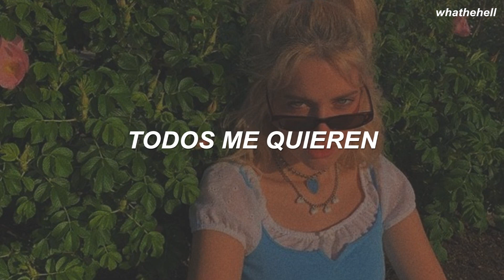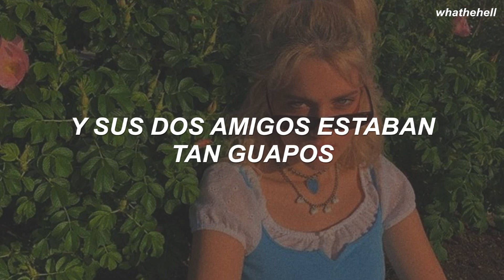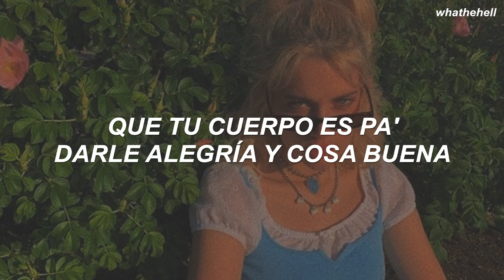Los del Río – Macarena (letra)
Los del Río - Macarena (Bayside Boys remix) (letra)

lyrics para que cantes
a todo pulmón, ailoviu.

[Intro]
(Ay!)
(Ay!)
I am not trying to seduce you (Ay!)

[Verse 1]
When I dance they call me Macarena
And the boys they say que estoy buena
They all want me, they can't have me
So they all come and dance beside me
Move with me, chant with me
And if you're good, I'll take you home with me

[Chorus: Antonio Romero Monge & Rafael Ruiz Perdigones]
Que tu cuerpo es pa' darle alegría y cosa buena
Hey Macarena! (Ay!)
Hey Macarena! (Ay!)

[Verse 2]
Now don't you worry about my boyfriend
The boy whose name is Vitorino
Ha! I don't want him, can't stand him
He was no good so I, ha ha ha

[Bridge]
Now come on, what was I supposed to do?
He was out of town and his two friends were so fine

Hey Macarena! (Ay!)
Hey Macarena! (Ay!)

[Bridge 2]
(Ay! Ay!)
(Ay! Ay!)
(Ay! Ay!)
Ha ha ha (I am not trying to seduce you)
(Ay!)

[Bridge 3]
M-M-Macarena
M-M-Macarena
M-M-Macarena
(Ay! Ay!)
M-M-Macarena
M-M-Macarena
M-M-Macarena
Macaren, Macaren, Macaren, Macarena

Hey Macarena! (Ay!)
Hey Macarena! (Ay!)

[Verse 3]
(Ay!)
Come and find me, my name is Macarena
Always at the party con las chicas que son buena
Come join me, dance with me
And all you fellows chant along with me

[Bridge 3]
M-M-Macarena
M-M-Macarena
M-M-Macarena
Macaren, Macaren, Macaren (Ay!)

Hey Macarena! (Ay!)
Hey Macarena! (Ay!)

Hey Macarena! (Ay!)
Hey Macarena! (Ay!)

[Outro: Antonio Romero Monge & Rafael Ruiz Perdigones]
Hey Macarena! (Ay!)